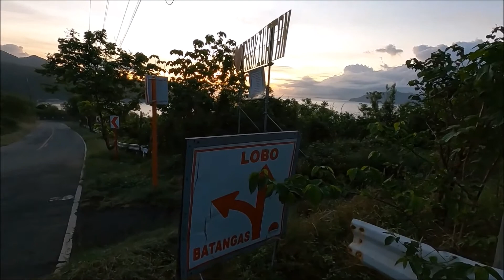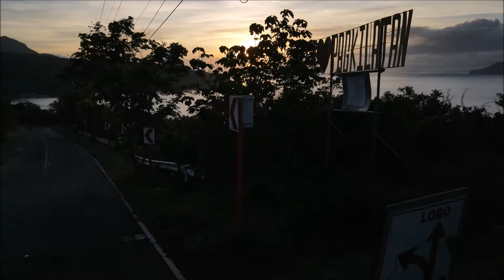Batangas City Pagkilatan Sunrise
See how majestic the beach and hills of Batangas CIty the port of Ophir